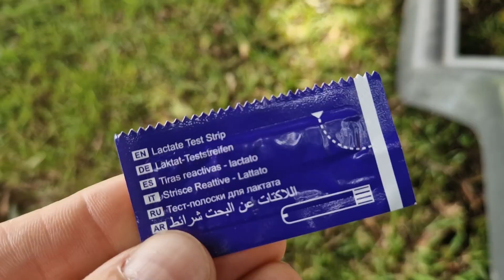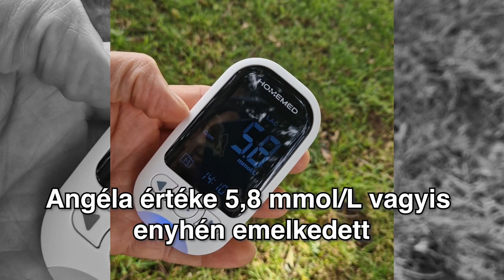Homemed - Tudj meg mindent az edzettségi szintedről egyszerűen otthon, vagy a teremben!